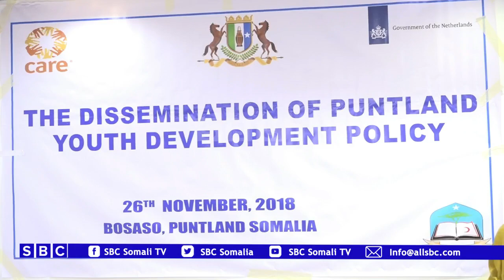KULAN LAGU SOO BANDHIGAYAY SIYAASADA DHALINYARADA PUNTLAND OO BOSSASO LAGU QABTAY